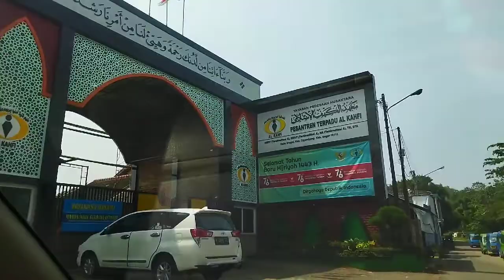Safari Pondok Pesantren AL Kahfi Lido Sukabumi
Kami survey Pondok Pesantren AL Kahfi Lido Sukabumi berdasarkan perjanjian.

karena kami sedang mencari Pondok Pesantren khusus Putra, maka kami hanya melihat ke bagian khusus putra saja.

Masa belajar 3 tahun, sesuai tingkatan ada SMP dan SMA juga MA.

Pada masa pandemi ini, kami tidak diizinkan untuk turun dari mobil, jadi kami surveynya hanya keliling dengan mobil pribadi saya saja, dipandu oleh Ustadz yang bertugas.